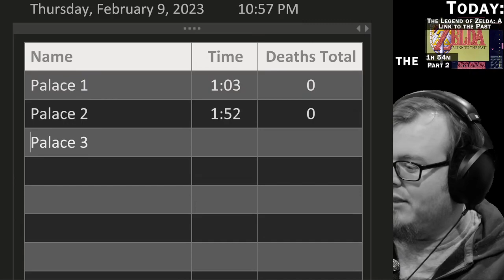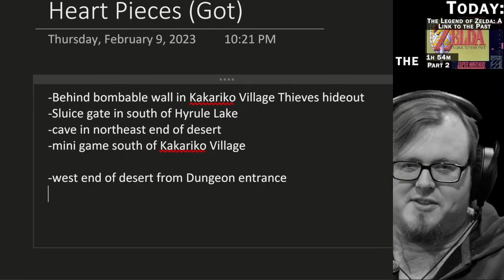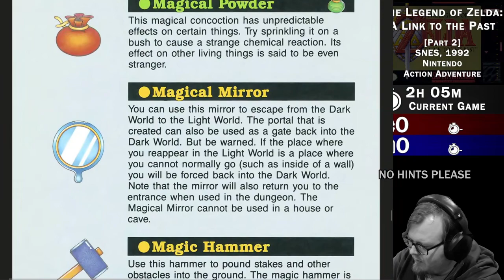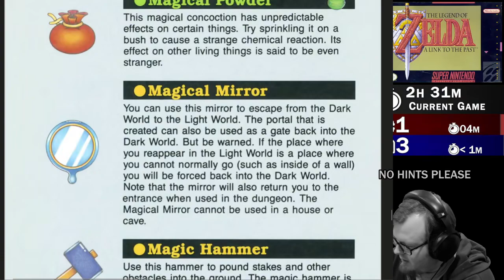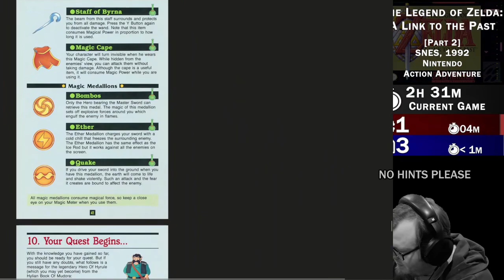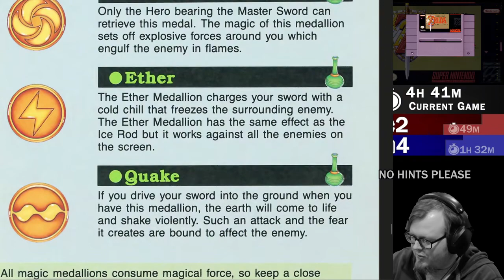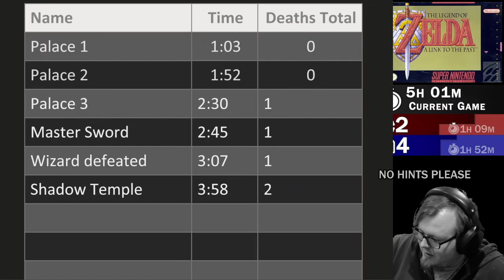Puri Plays: The Legend of Zelda: A Link to the Past [Part 2]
Puri Plays: The Legend of Zelda: A Link to the Past [Part 2]. Stream VOD from 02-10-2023.

Gameplay starts at 4:35